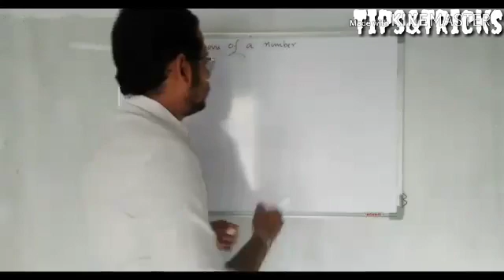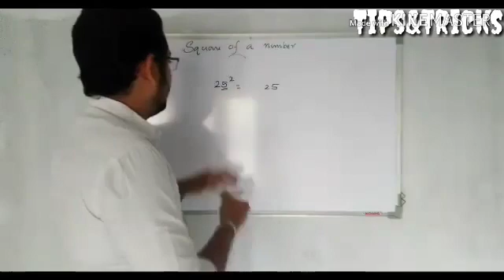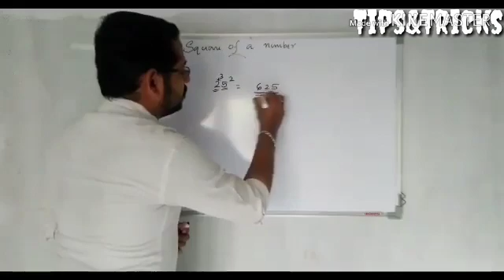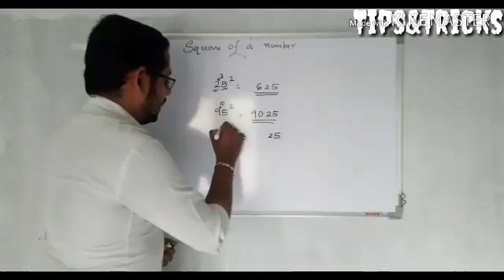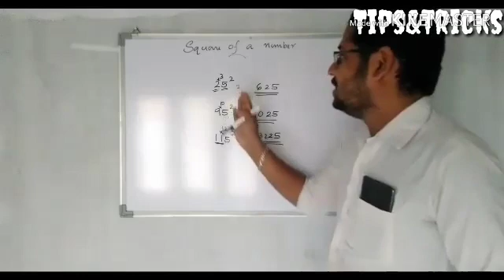Square of a number ending with 5 | malayalam